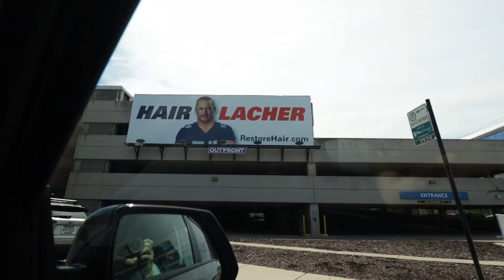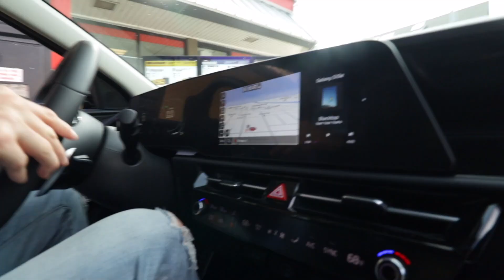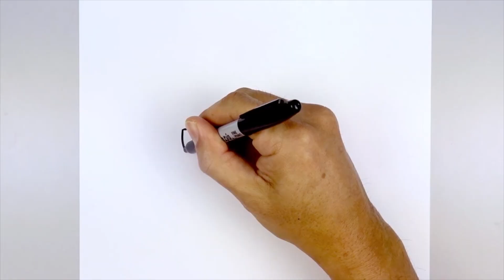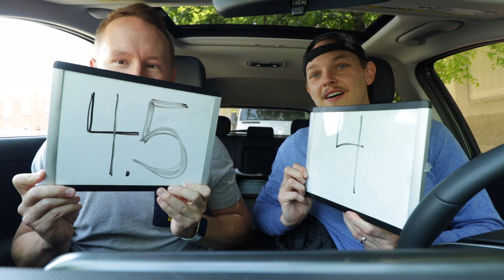Eating the Iconic *RED BUN* at Burger King | *Spider-Verse Whopper Review* 🕷️🍔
We're at @BURGERKING for their @spiderman SpiderverseWhopper ... on the first day it launched in May!

Our mailing address to send us items:
3023 N. Clark St.

Andre Smith
Patrick Canale
Jonathon Smith
Kourtny Basinger
Dawn Kotecki
Brian Yaczik

Deb Ely
Kourtny Basinger
Eric Bartgis
Matthew Fritz
Ronald Ely
Dan Hunt

Slippy Jones
STEVEN CARRINGTON FULL YEARLY PLEDGE!!
Proud Nerd
Suzanne Draper
Katherine Madden-Aker
Adam Knight
Alex Andrews
Amanda Sartain
Matt Williams
Christopher Protain

Cedric Hurst

Katelyn Harper
Charles Currier
Jeremy Walden

Batman himself

Chris Catton
Stephen O'Daniel
Lea Bonikowski
Robert Johnson
Nicki
Derek Boudreau
Thomas Reese
Robert Cabbage
Kevin D
Jacquie Desmond
Scott Hinden
Darcy Deming
Garrett Benner
Renee Loepke
Ryan Hart
Curtis Kolbe
David Black
Christopher Reeves
Kelsey Reagan
Kevin Kreiner
Bill Barrett (paid the $108 year in full!)
Sean Hanley
Karla Lindeman
Keith Matras
Matthew Menentowski
Derek Strong
Jacquie Desmond
Sapan Patel
Ryan Buckman
Kyle Hopfensperger
Monica Mars
TEAM WELBY!!
Matt Verdi
Orin Dix
Kevin Fandry
Arthur Brown
MrVkng9099
Nick Wass
Kori Koschalk-Newmister
Debbie Ely
Cinny Hayes
Jackie Heroux

Chris Michela
Alex Husko
Chuck Gordon
Pinche Borracho
Ross Golding
Toni Cooper
Kathy Jones
Shelly Hudson
Dustin Ring
Alex Kalogeropoulos
Jeff Ohlrich
Hannah-Elizabeth Morris
Michael Goodrich
Big Mitch
Steven Carrington
Michael Malone
James Smith
WonderMedia
Dustin Anderson
Steven Berger
Joseph Rutherford
Steve Bradford
Justin E
Lee Lawson
Steven Edgell
Juliet Bagel
Doug Clemann
Jason Jones
Christopher Haines
Eric Ely
Eric McCloskey
Anjelica Jesus
Michael Hopper

Hansel Infante
Jason Harrison
Brian Finley
Drew Braston
Jewel M
Bailey Medlin
Johnny Is
David Cooper
Molly
David Jackson

Courtney Rioux
Omar

Mr Rican
Daniel
Dalton
Kevin Bastian
Juliet Hagle
Christopher George JW
Brianne Gasser
SMitchell
Jonathan Smith
Gavin Provost
Jeremy C
Partrick
Dawnn Gray
Hunter
Joe S
Doug H
Brandon Long
Scott Hinden
Dean Diamond
The Midwest Brew Review
Ryan Brown
Adam Ehlers
Robert Mattei
Colleen Maxwell
Justin Hazard
Nearly Worthless
Jo Espanol
It's Raining Babies
Joe Norskov
Sean Levings
Michael Medhurst
Matt Lewis